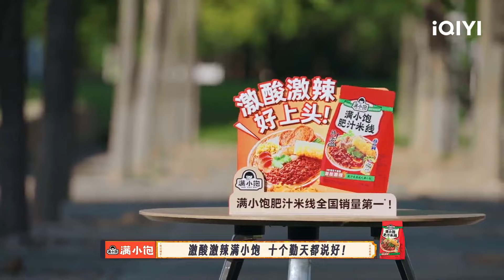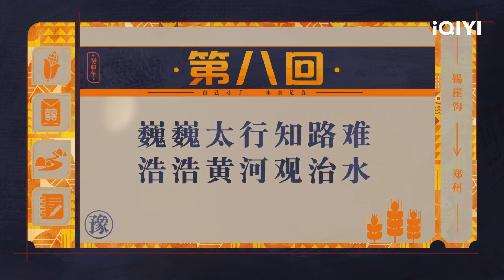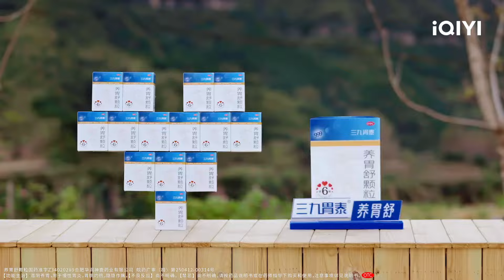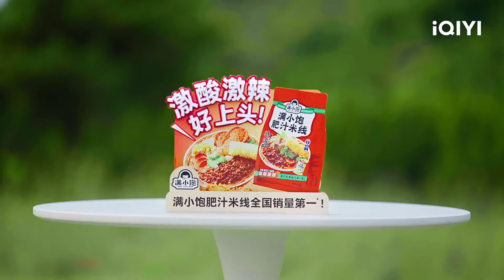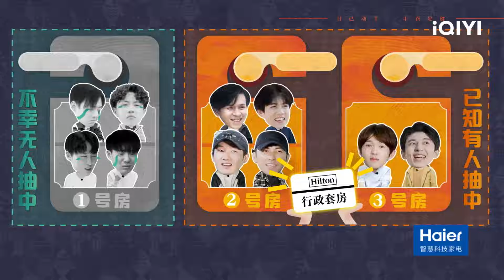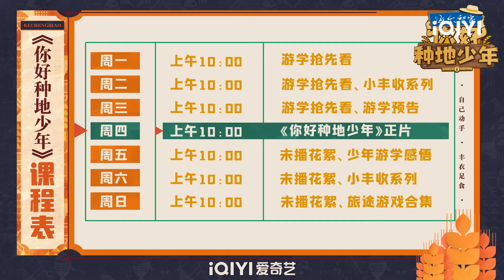EP8 陆虎悬崖边开唱 十个勤天婚礼红包大作战 | 你好种地少年 FULL | ZHONG DI SHAO NIAN | iQIYI精选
🌾《你好种地少年》全集于iQIYI精选上线！登录iQIYI国际版或下载iQIYI国际版APP，还有更多独家资源等着你：

种地团继《种地吧》之后首次合体，兄弟十人将前往各自的家乡进行一次自驾游学之旅。出游之时，恰逢秋收时节，他们将一路游一路学,一路劳作，一路收获，在旅途中结识新农人、体验新生活、感受新乡村，以十个勤天的视角全面认识中国农业的现状。